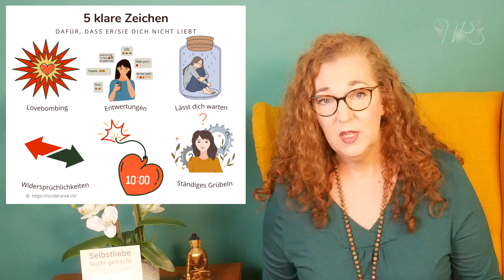Wenn er dich liebt, dann macht er das nicht. Ist das noch Liebe oder was?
Wenn er dich liebt, dann macht er das nicht mit dir! Es gibt klare Zeichen dafür, dass er dich nicht liebt und dich nicht will.
Was hat das zu bedeuten, wenn er dich so schlecht behandelt? Ist das noch Liebe oder was? Hat er nur Beziehungsangst oder ist er beziehungsunfähig? Und was kannst du tun?
In diesem Video bekommst du Antworten und erfährst, woran du erkennst, ob er dich wirklich liebt oder ob er nur mit dir spielt. Ich erkläre dir auch, was du tun kannst, um in der Liebe glücklich zu werden.
Finde heraus, ob er dich will. Denn wenn er dich wirklich liebt, dann macht er das nicht mit dir.
Diese 5 Zeichen zeigen dir, dass er nicht auf dich steht.

🔴 Möchtest du wissen, ob und wie ich dir helfen kann? Dann bewerbe dich jetzt für ein kostenloses Strategiegespräch

Schau dir mein Buch an. KOSTENLOSES EBOOK - lade es dir jetzt herunter, solange es noch online ist.
Wie du mit diesen 9 goldenen Regeln jetzt lernst, dich selbst zu lieben und ab sofort nicht mehr in die Opferrolle fällst
In diesem kostenlosen Leitfaden lernst du Schritt für Schritt, wie du dich selbst bedingungslos liebst und wertschätzt.
📌 ➡️ Selbstliebeleitfaden mit den 9 goldenen Regeln der Selbstliebe. Kostenlos herunterladen